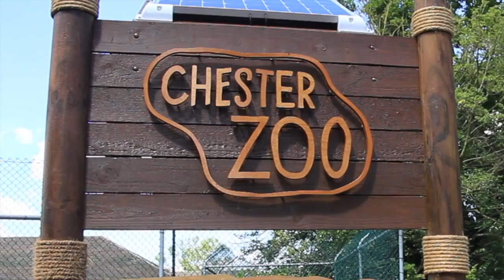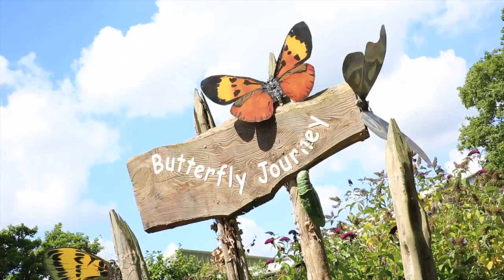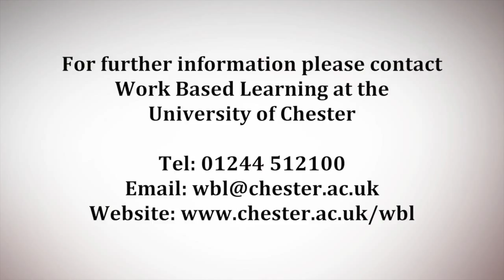Work Based Learning opportunities at Chester Zoo - University of Chester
Work Based Learning Students at the University of Chester and Placement staff at Chester Zoo discuss the strong links and employment opportunities that exist for students studying animal related courses.